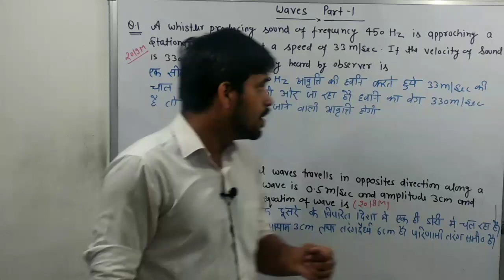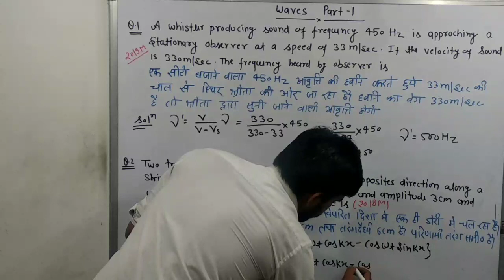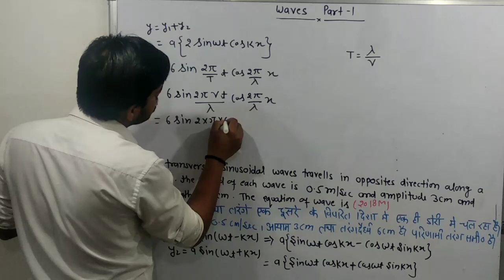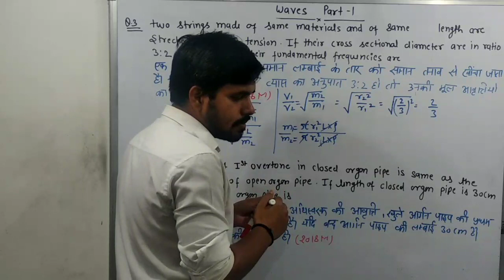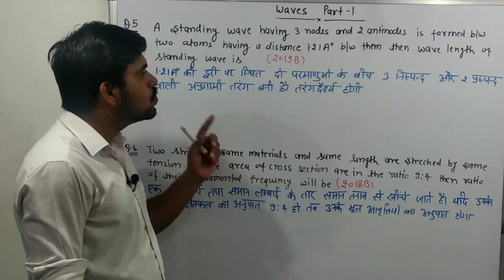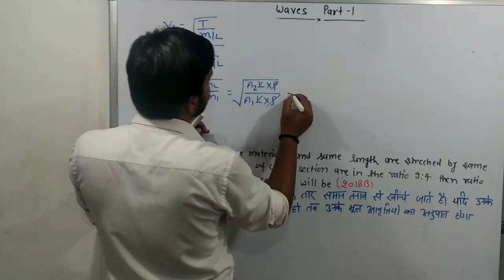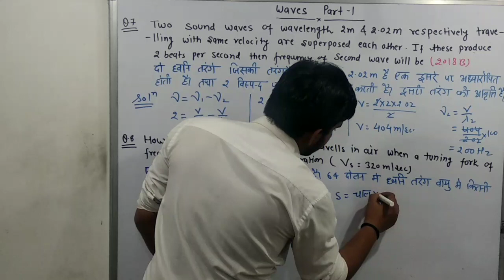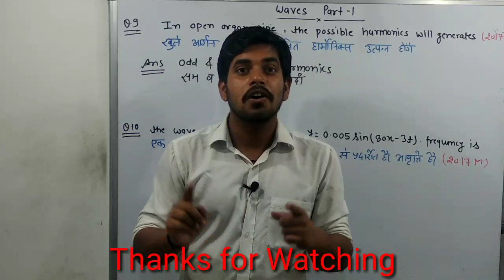Wave motion (तरंग गति) part-1 for BHU BSC Entrance exam preparation || tarang gati || imp question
In this video we will discuss previous year question of wave motion

अन्य topic के video के लिए नीचे playlist की link पर click करे